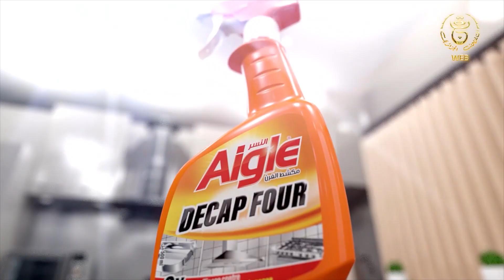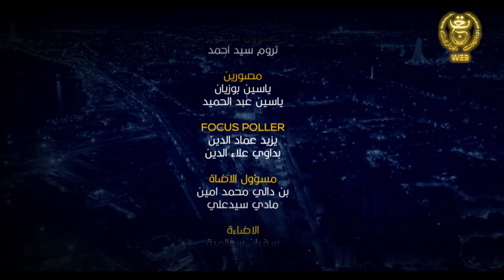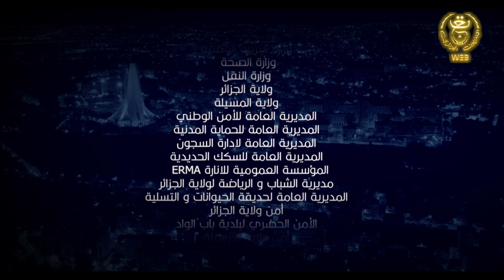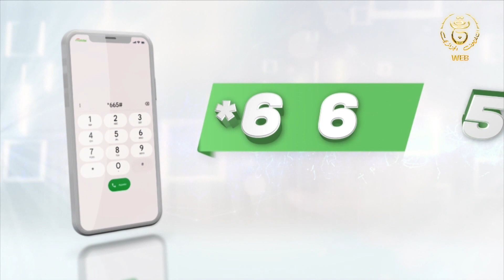مسلسل الدامة الحلقة 24